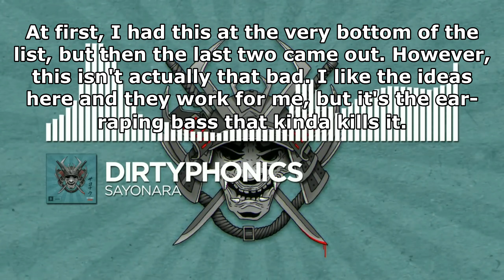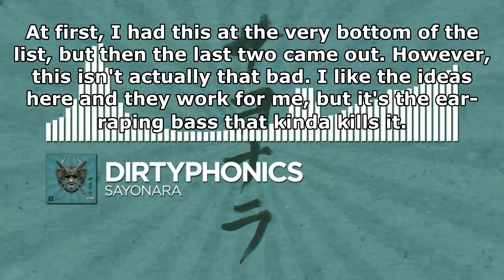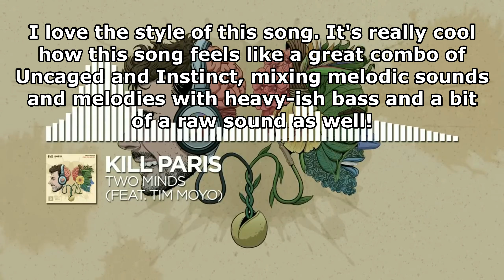Ranking Monstercat: Uncaged (August 2018)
Uncaged this month was mostly good. The one's that weren't good were either the worst song of the year or just way too basic for what it could've been. Other than that, this month has some unique releases and some interesting returning artists such as Infected Mushroom and fucking SLANDER of all people on Uncaged like seriously wtf.

Next Video: Ranking Monstercat: Instinct (August 2018)